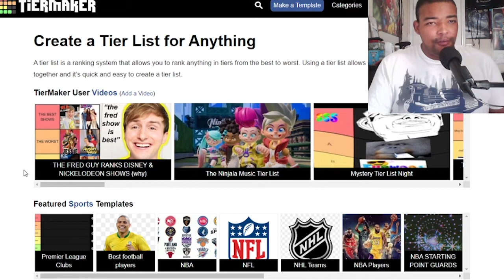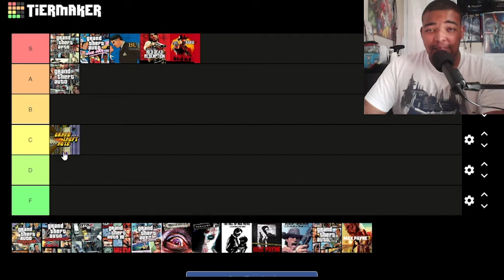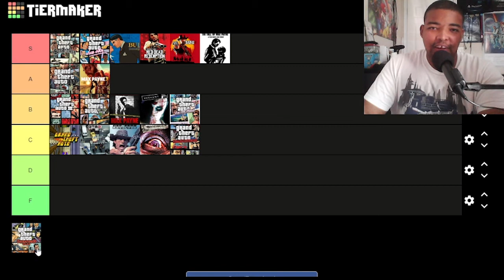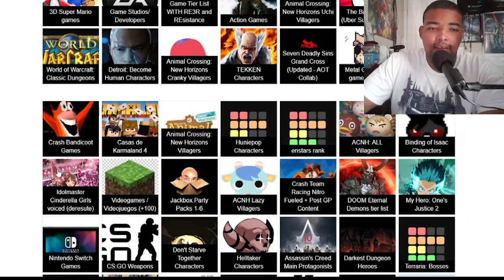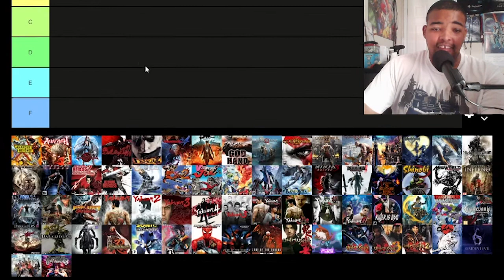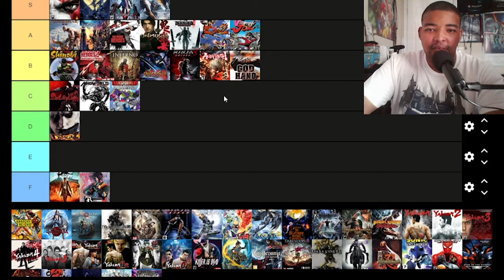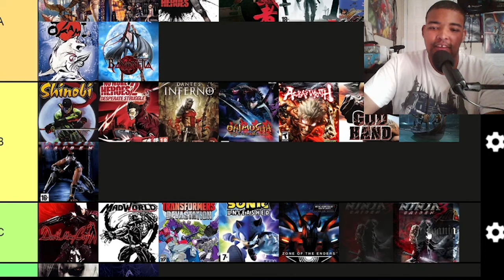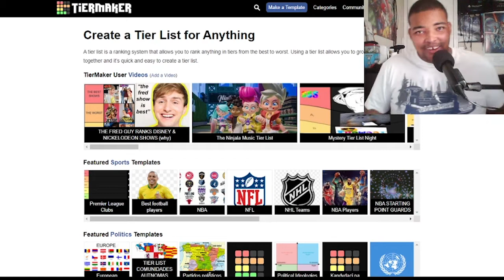Gamingwithclass Video Game Tier Lists Vol 1 (Metal Gear, Action Games and more...)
Joining The recent trend of putting things on lists I decided to try my hand at it by ranking some of my favorite video game franchises and genres.

Rockstar Games - 02:12
Metal Gear Solid - 11:30
Crash Bandicoot - 14:50
Action Games - 17:16